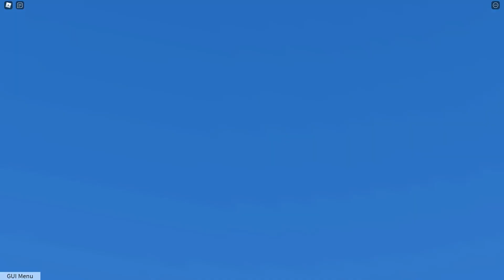pilot training flight simulator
the first video of the roblox game 'pilot training flight simulator'